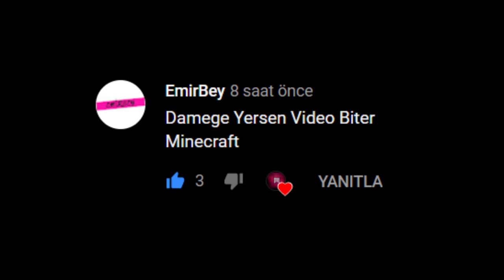Eğer hasar yersem, video biter -Minecraft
Sonraki videoda çekmemi istediğiniz meydan okumaları yorumlara yazabilirsiniz.